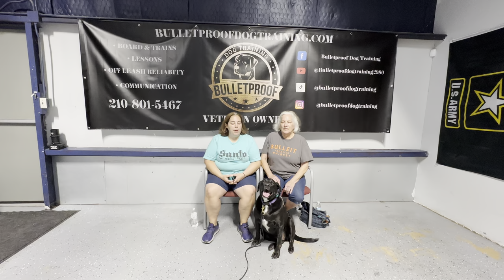Hopper's Owner Testimonial | 15 Day Board & Train